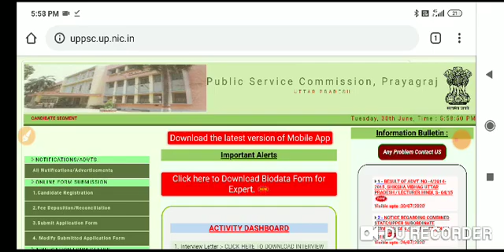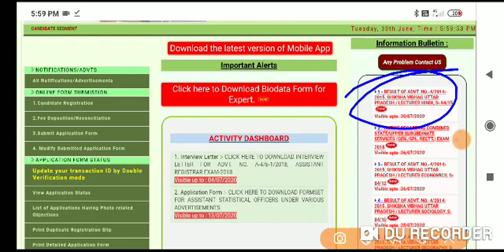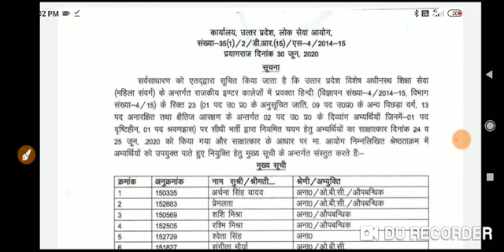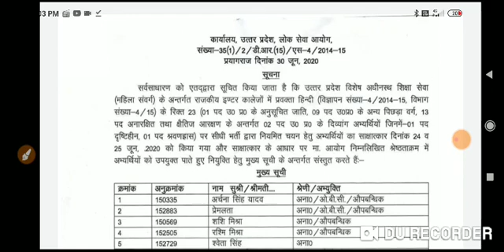Big Breaking News @2020 आयोग ने एक और परीक्षा परिणाम जारी किया || अब सिर्फ रिजल्ट